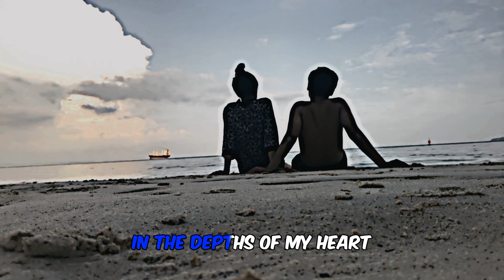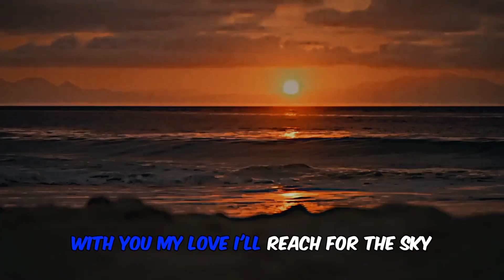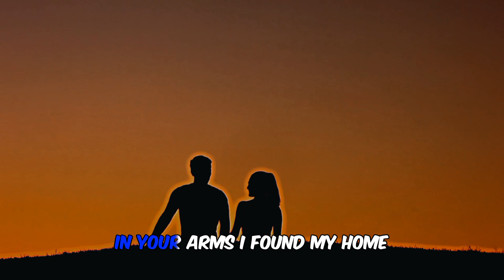"Love's Unplanned Arrival"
These lyrics beautifully encapsulate the essence of an unexpected love story. The song begins by describing a world filled with uncertainty and chaos, where the protagonist stumbles upon an unexpected love that becomes a sweet diversion from life's unpredictability. The love interest appears as a delightful surprise, rekindling the singer's heart and bringing a sense of renewal to their world.

Throughout the song, the chorus emphasizes the enduring nature of this unexpected love, comparing it to a flame that never dies, providing solace and a constant presence in the singer's life. The verses paint a vivid picture of the love interest as a calming and refreshing presence, much like a star in the vast expanse of life, or a gentle breeze in a chaotic world.

The bridge section reaffirms the commitment of the couple to face life's challenges together and write their own love story, embracing the uncertainties that come their way. In the third verse, the lyrics express a deep sense of devotion and longing, promising to reach for new heights while finding a true sense of home in the arms of their beloved.

The song concludes with the idea that this love story, unexpected as it was, shines brightly in the singer's life, making everything feel right and eternal. Overall, these lyrics paint a vivid and heartfelt portrayal of love that, despite its unexpected arrival, becomes an enduring and cherished part of the singer's life journey.

(Verse 1)
In a world so vast and uncertain, I stumbled upon you, my love, a sweet diversion, Unexpectedly, you came into view, My heart awakened, my world brand new.
(Chorus)
You were the unexpected love, a beautiful surprise, In the depths of my heart, where love never dies, With every glance and every smile you share, I find my solace, my love, you're always there.
(Verse 2)
 In the midst of life's chaotic race, You appeared like a star in a boundless space, Your laughter, your touch, like a gentle breeze, In this serendipity, you put my heart at ease.
(Chorus)
(Bridge)
Through the highs and lows, we'll find our way, In this love unexpected, come what may, Hand in hand, we'll write our tale, In the book of love, where our hearts set sail.
(Verse 3)
As the seasons change and years pass by, With you, my love, I'll reach for the sky, In your arms, I've found my home, With you, my love, I'll never roam.
(Chorus)
(Outro)
In this love unexpected, our hearts entwine, Forever together, in your love, I'll shine, You're the unexpected love story of my life, With you, my love, everything feels so right.